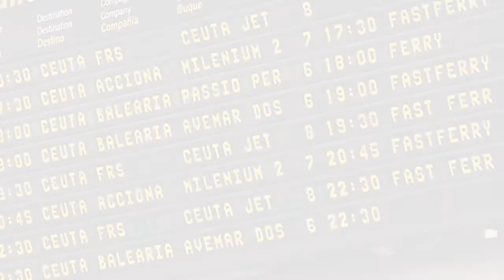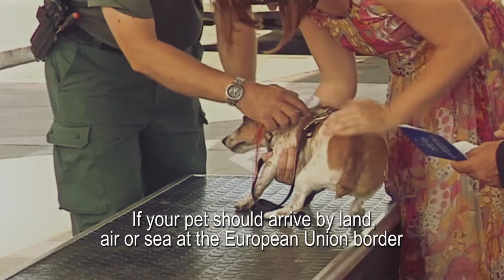Normativa viajar con mascotas INGLÉS